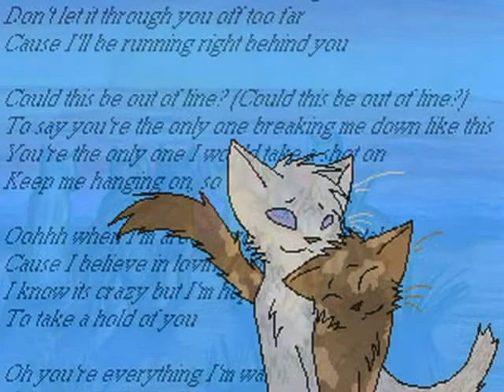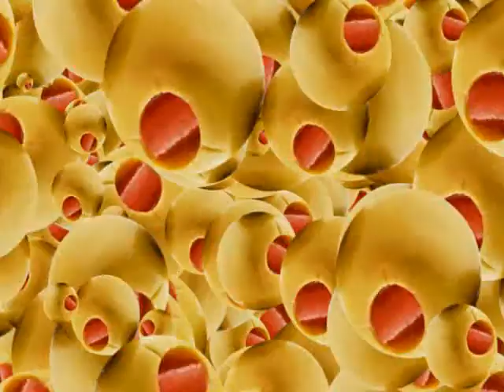Warrior Cats Kids ~250+ Subbers!~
WOOO! OMG I cannot believe I have 250+ subbers now! WTF are you guys thinking?! ;) Thank you all so much! I really REALLY appreciate it. I hope you all enjoy this video here. Warrior Cats Kids. I really love the song, it's so much fun to dance to ;) Kids by MGMT. Pictures are not mine. I'd like to thank some really awesome people: witnostarclan: For always being there to support me and make me feel better when something's wrong. He's really good at animating and drawing. He's awesomely friendly so go sub him if you havn't already :) ferretrulez13507: She's really crazy awesome! She is very VERY good at drawing and animating as well. She needs to be subbed!! She's very fair and friendly and quite funny too. She has put up with all my drawing requests and I deeply thank her for all she has done :) Loudy100: For being Loudy ;) darkangel199508: She has been a big inspiration for me. She's very good at making Warriors vids and animashs. Sub her if you havn't already, she doesn't have all the subscribers she deserves! She's a great drawer and she too is quite friendly and funny :) FireNationPrincess: For being the kick ass super awesome bitch she is ;) Tatsy105: SHE IS AMAZING! She's also another amazing vid maker who doesn't have enough subbers. She's super friendly and funny and I love her with all my heart for being so supportive. watermellonfuzz: This lil baby of mine needs more subbers too. She's amazing as well and she's sooo kind and friendly! I love her to death too! xXxHollyleafxXx: Yet again another super amazing awesome friend I have. She too is very talented and supportive and friendly. I lover her very much! PenguinsNWolves: Another of my fave bitches ;) She's super cool, talented and fun. runningfern: Super flyy chicky! Awesome vid maker. Supper doooper sick friend ;) xLiLMuRkErx01: One of my best friends on YT. Sub her she makes kick ass videos too! She's always there for me and she's always kind friendly and funny :D Bumblestripe: Kick ass friend whom I love to death ;)